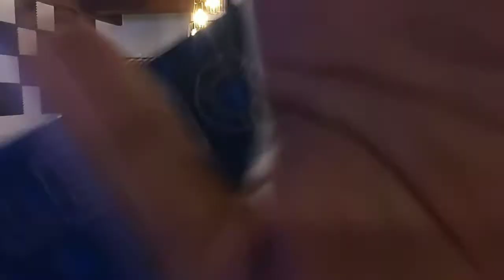Unboxing My New Laptop Lenevo Legion|EllyBoy Channel